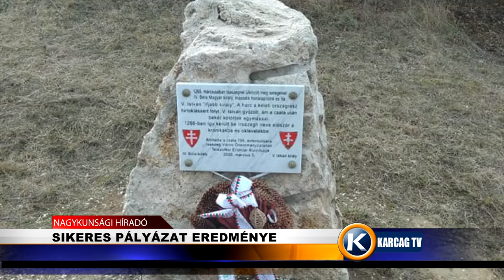Nagykunsági Híradó 20220526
- JAVÍTS EGY JEGYET
- SIKERES PÁLYÁZAT EREDMÉNYE
- AGRÁRKAMARAI VÁLASZTÁS
- EBÖSSZEÍRÁS